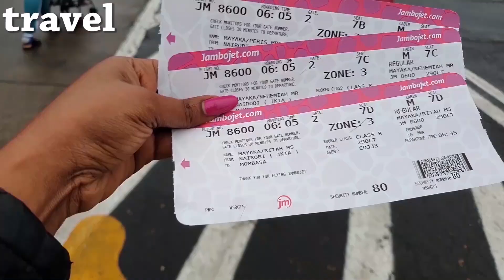WHAT IS IN MY CHECKLIST?TRAVEL CHECKLIST FOR EVERY MOM TRAVELLING WITHOUT HER KIDS!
I AM A KENYAN YOUTUBER,MY CONTENT IS MOSTLY ABOUT MOTHERHOOD,I ALSO POST VIDEOS ON LIFESTYLE,FOOD AND TRAVEL.